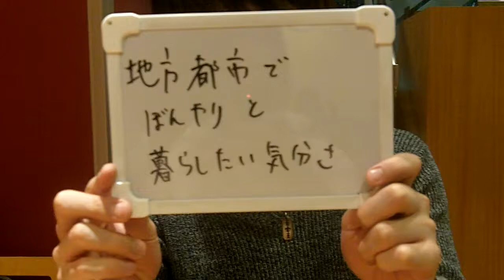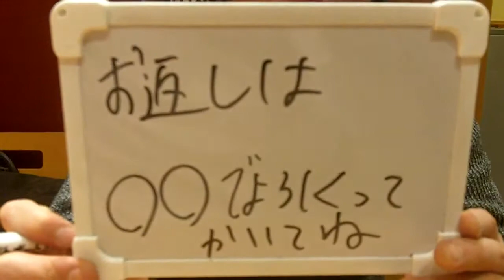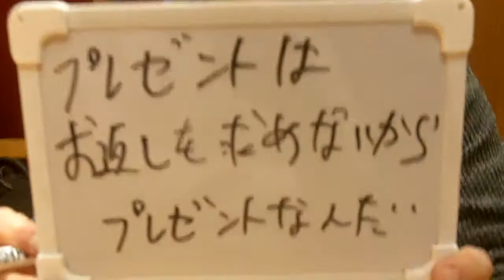つっこめ。「ホワイトデー」。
ロウガンラガンズの「原宿メモリアル」
第70回～番外編～小ネタ集その２

お題「つっこめ。『ホワイトデー』。」
挑戦者：のがっち(髪切った)
司会者：yossi(シャツ)

通算その181。

小ネタは動画でお届けします、
原宿メモリアル第70回番外編。

今回は僕が「ホワイトデー」に
つっこんでおります。

当たり前のことを
当たり前のように
受け入れていくことも大切です。

でも、それを改めて考えてみることで
新しく何かアイデアが
浮かんでくるかも知れない。

そんな風に考えて、
日々、何かにつっこんでおります。

ちなみに髪を切ってからは
初めての動画への登場です。

早く伸びないものかと
日々、切ない気持ちで思っています。

・小ネタのお題のリクエスト受付中です。
コメントやメッセージで下さいませ。